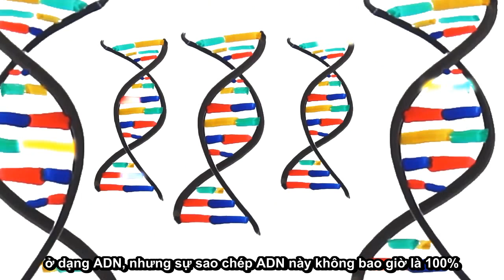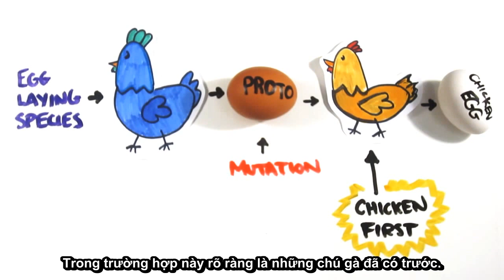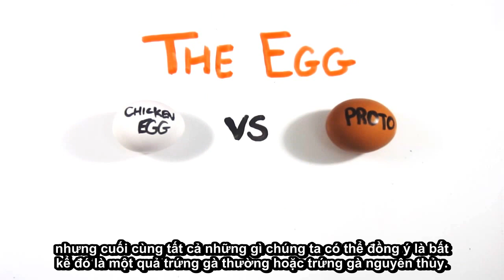Quả trứng hay con gà, Thứ nào đã có trước ?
Dịch: Nguyen Phuoc
Nếu có thắc mắc, các bạn hãy đặt câu hỏi trong phần comment, mình sẽ tìm các video liên quan và dịch để cùng khám phá !